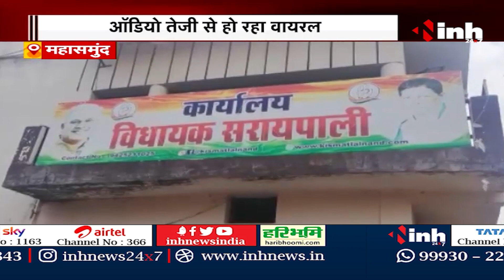विधायक जी के कथित Audio पर सियासत तेज, Viral Audio हकीकत या फसाना...देखें ये Video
viral video,mahasamund news,mahasamund news video,viral video of mahasamund,mahasamund news cg,mahasamund news latest